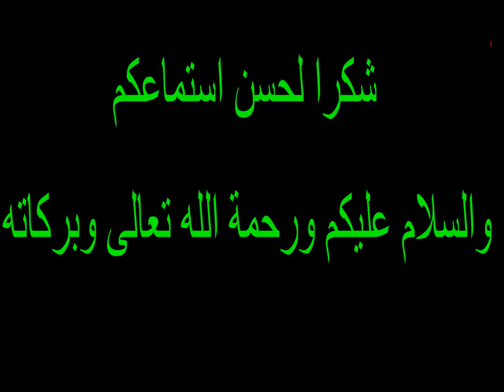تنفيل أزهار الخيار .. السبب والعلاج ....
أسباب ظاهرة تساقط الأزهار فى نبات الخيار والطماطم والفلفل .. وعوامل التى تحد من هذه الظاهرة ...تجهيز وزراعة البطاطس الشتوية _ برامج تسميد البيوت المحمية لكافىة المحاصيل  . تسميد الطماطم . رى الطماطم  .. زراعة الخيار ..  رى وتسميد الخيار .. زراعة البطاطس رى البطاطس  تسميد البطاطس.. زراعة الفاصولبا .. رى وتسميد فاصوليا .. زراعة الفلفل الالوان .. رى وتسميد الفلفل الالوان ..  وضع  برامج  المكافحة والرى والتسميد لكافة المحاصيل الزراعية .